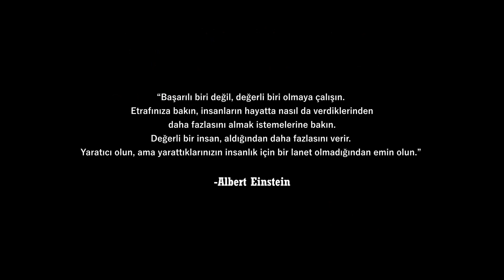Başarılı Değil Değerli Biri Olmaya Çalışın! Albert Einstein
“Başarılı biri değil, değerli biri olmaya çalışın. Etrafınıza bakın, insanların hayatta nasıl da verdiklerinden daha fazlasını almak istemelerine bakın. Değerli bir insan aldığından daha fazlasını verir. Yaratıcı olun ama yarattıklarınızın insanlık için bir lanet olmadığından emin olun.” -Albert Einstein

Başarılı olmak mı önemli yoksa değerli biri olmak mı? İkilemde kalmış olabilirsiniz lakin Einstein bu alıntıda aslında sorunun cevabını vermiş. Herkes başarılı olmak ister tabi ki fakat başarılı olmak o kadar da zor bir şey değil. Önemli olan değerli biri olabilmektir, başarıya değer katabilmektir. Zor olandır bu ama değerli olandır. Buradaki başarıdan veya değerden kastı nedir peki? Başarının kıstası kişiye göre değişir, kimisinin kariyerinde istediği bir aşamaya ulaşmak, makam mevki sahibi olmak veya saygı görmek başarı kıstası olabilir kimisinin ise yalnızca para pul olur, rahat hayat yaşayayım evim arabam olsun veya ailem olsun vesaire. Aslında burada başarıdan çok değerli olmanın ne demek olduğu önemli. Amaçlarınıza ulaşmanız sizin için belki de değerli olmanın ta kendisidir. Bazılarının ise değerli olmak umurunda değil. Ben istediğim konforu elde edeyim, isteklerimi gerçekleştireyim gerisi beni ilgilendirmez modunda olabilirler. Fakat bence değerli olmak demek, kendinizden ziyade topluma, insanlığa hatta dünyaya fayda katabilen bir insan olmak demektir.

Viva Ruina'da Spiritüalizm, Felsefe, Parapsikoloji, Sosyoloji, Kişisel Gelişim ve Tarih gibi konular üzerine video içerikleri bulacaksınız.